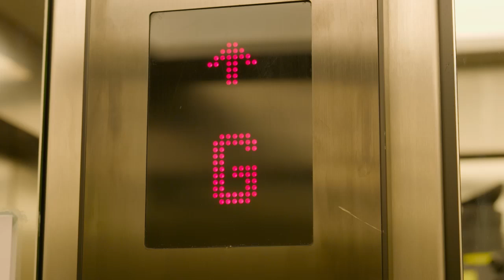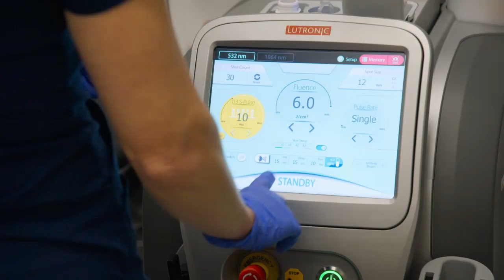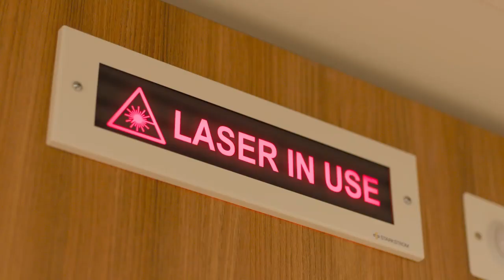The Bad Skin Clinic: Dr. Emma Craythorne Treats Acne Patient with Derma V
This TV Acne Awareness Month, we’re spotlighting the power of Derma V with a special clip from The Bad Skin Clinic featuring renowned dermatologist, Dr. Emma Craythorne!

Why Derma V for Acne?
Most technologically advanced vascular laser in the world
✅ Clinically Proven Outcomes - Gold standard for facial redness.
✅Precision Targeting of Redness - Pulsed dye laser (PDL) technology is highly specific for targeting haemoglobin.
✅Dual Wavelength Technology – Combines 532nm and 1064nm for superficial and deeper vascular lesions.
✅ Real-Time Cooling – Integrated cryogen cooling ensures patient comfort and minimises downtime, without triggering further breakouts
✅ High Peak Power – Delivers faster, more effective results with fewer sessions.